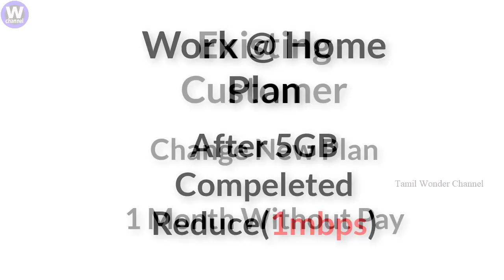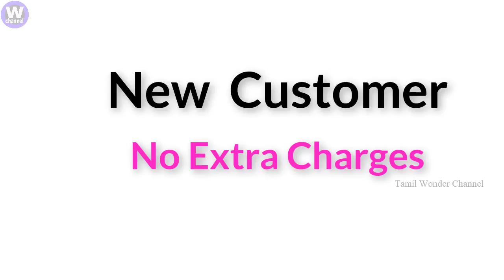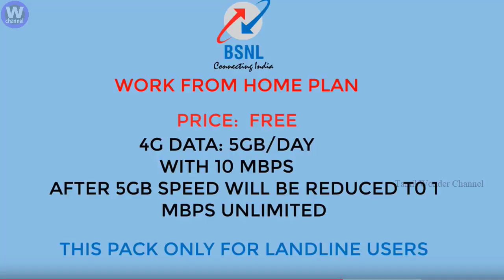இனி தினமும் 5GB free! BSNL அறிவித்த புதிய ப்ளான்! | BSNL New PlanI Daily 5GB Free